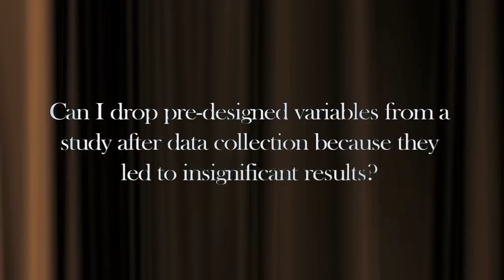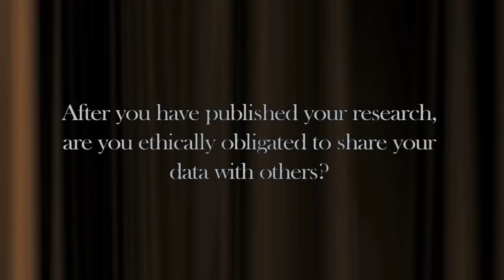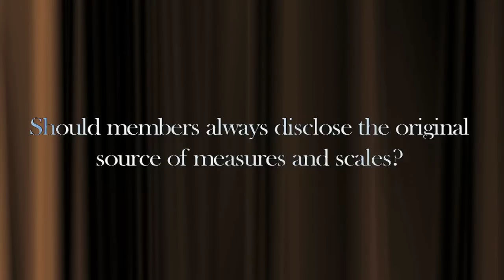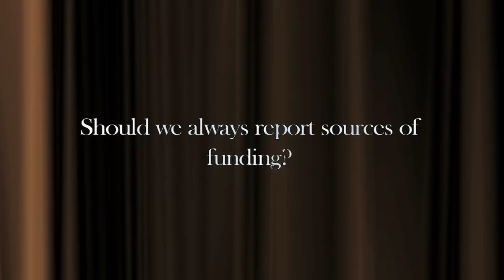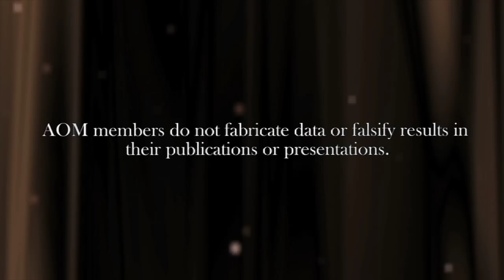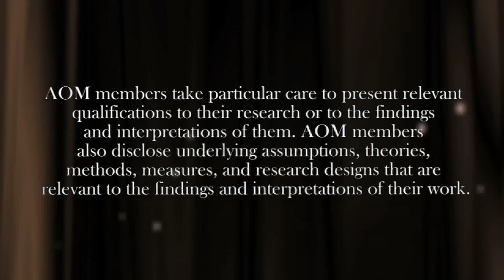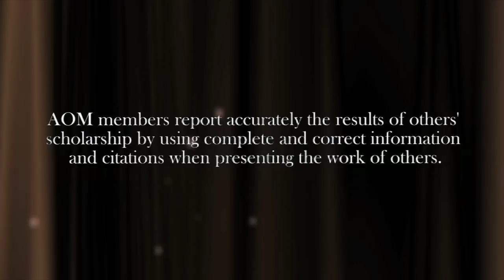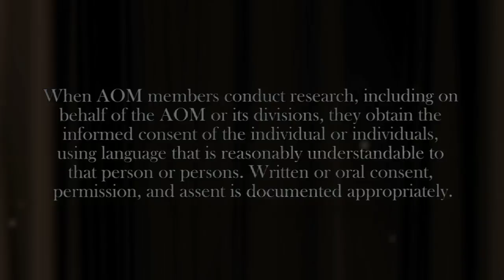Ethics Video Series: Reporting Research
This sixth in a series on Ethics of Research and Publishing discusses questions of: Can I drop pre-designed variables from a study after data collection because they led to insignificant results? Should members always disclose the original source of measures and scales? How important is transparency in research methodology?

Interviews include: William A. Pasmo, Columbia University Teachers College; Jeffrey R. Edwards, University of North Carolina, Chapel Hill; Michael A. Hitt, Texas A&M University; Denise M. Rousseau, Carnegie Mellon University

This series was developed by the Ethics Education Committee of the Academy of Management as an initiative resulting from the Strategic Plan of the Academy.